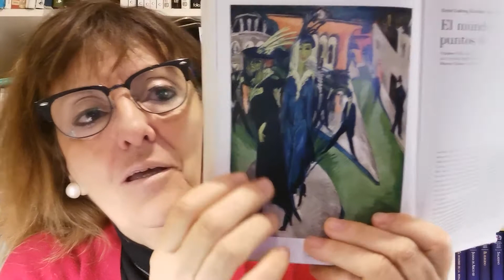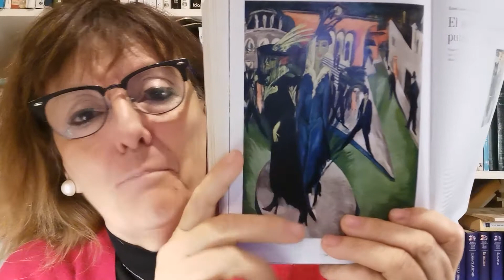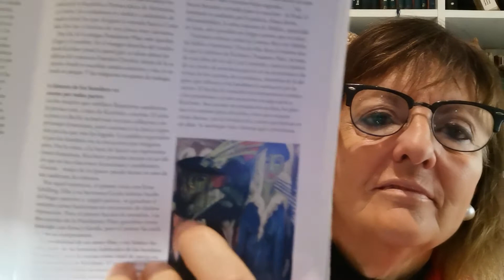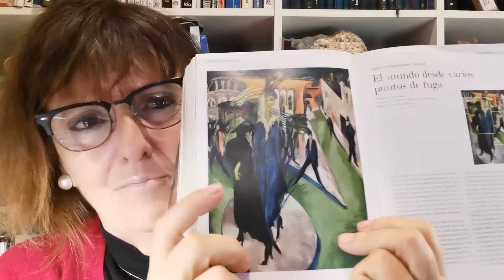Retrato de un Berlín exultante, Potsdamer Platz, Ernst Ludwig Kirchner, 1914